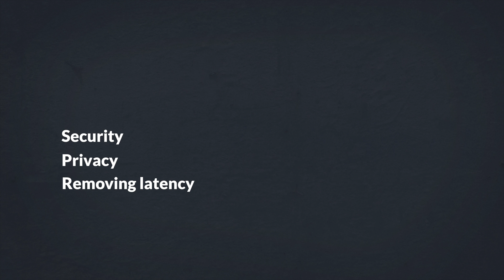Transformational IoT: Current and Future IoT Trends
In the conclusion of our Transformational IoT series, we cover the future of IoT as part of the 'Fifth wave of computing,' which will see  IoT grow even further. This includes first and last mile solutions and the need for fog computing approaches.

To download the Project Based Learning IoT worksheet, check out our